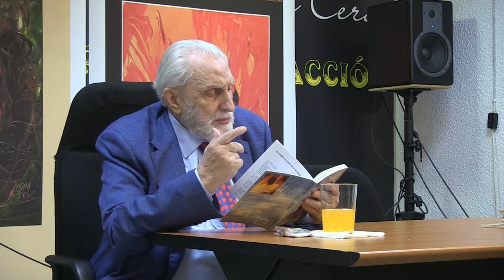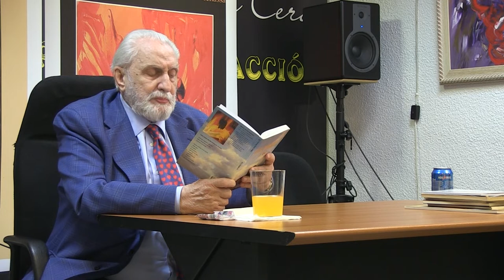RECITAL DE POESÍA 15 DE JUNIO EL VERDADERO VIAJE MIGUEL OSCAR MENASSA